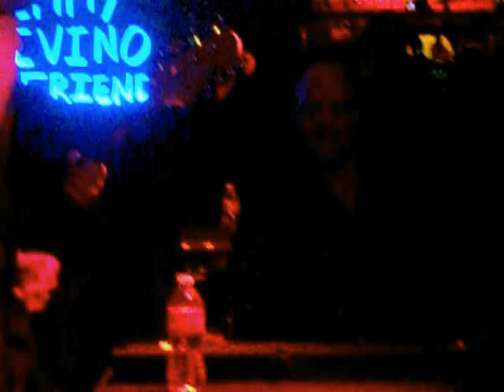John Finley - You're My Girl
Maui Sugar Mill 3/12/12